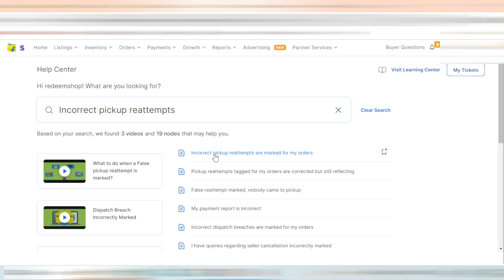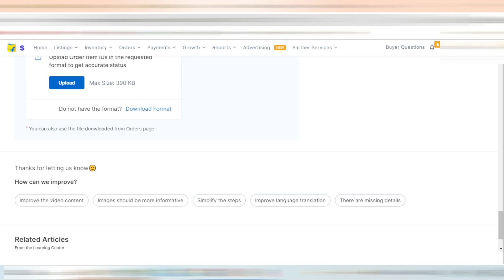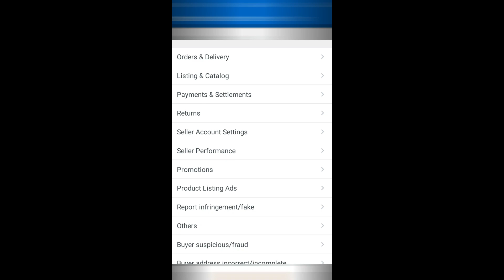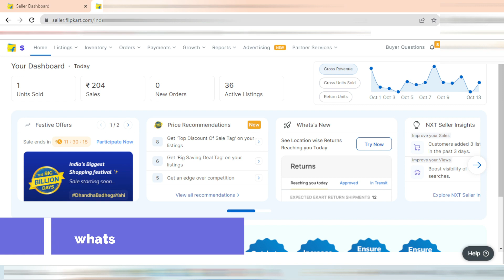How to Remove Dispatch Breaches |dispatch breaches on flipkart |Dispatch breaches hatena ka tarika?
in this video we talk about how to remove dispatch reaches on flipkart so many seller face this issue on flipkart seller panel ,the resion of dispatch breach is packet not handover to flipkart courier patner or technical issue also some time courier boy not come for pickup so in these type of cases you need to raise ticket to avoide dispatch breach on flipkart seller panel,if you get to many dispatch breach your account may be suspend so its important to raise ticket every time when your packet not handover on time